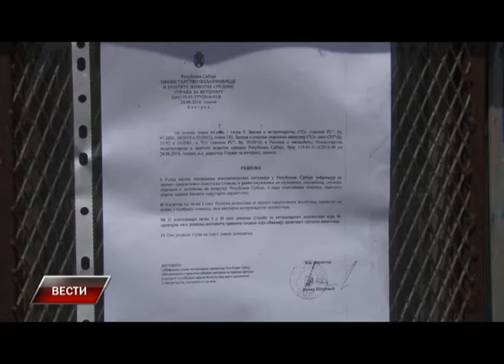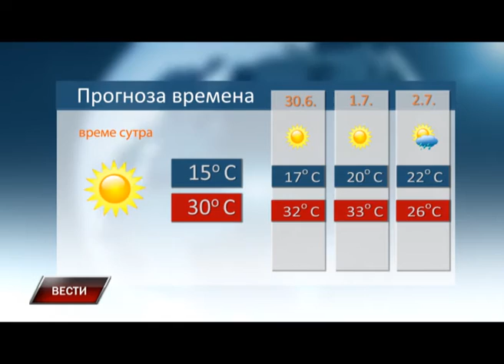Vesti 29 6 2016